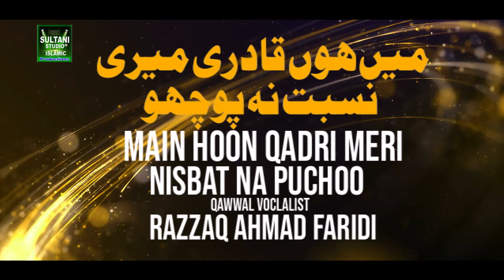Ma Ho Qadri Meri Nisbat Na Pocho || Razzaq Ahmad Fridi Qwal || Eid Gift kalam 2022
TITLE: Ma Ho Qadri Meri Nisbat Na Pocho
ARTIST: Razzaq Ahmad Fridi Qwal
# Audio & Video:  Smile Media Faisalabad
Video Director: Haji Jameel Hussain

International Codes

Du UAE
10937273

Vodafone Qatar
10937273

Viva Bahrain
10937273

10937273

Oreedo Oman
10937273

Oman tel
10937273